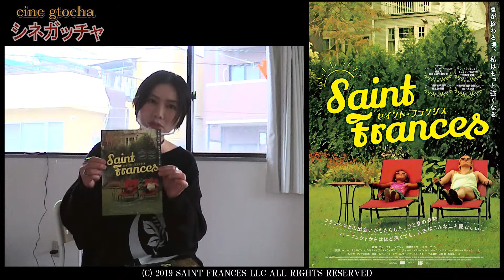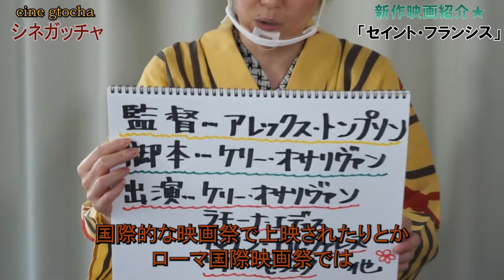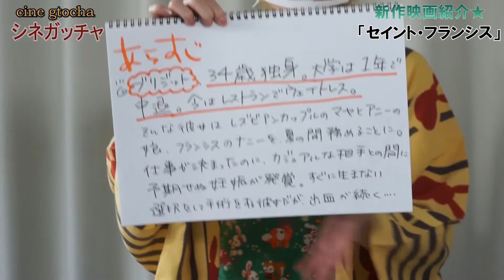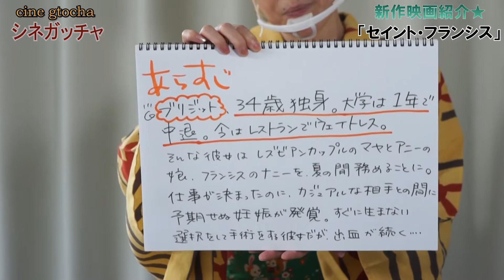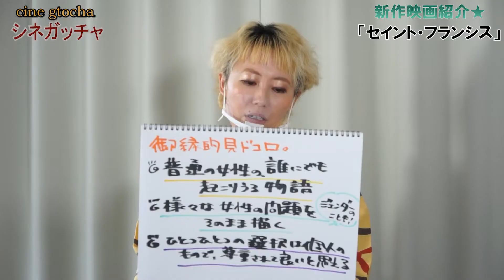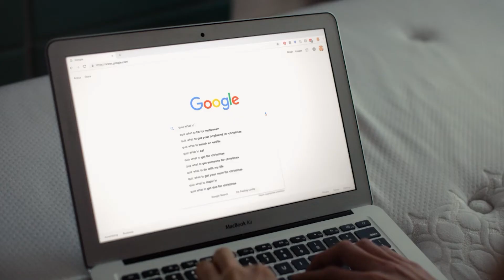映画情報番組シネガッチャ 新作映画紹介「セイント・フランシス」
今回のシネガッチャは、新作映画紹介として『セイント・フランシス』（2022年8月19日公開）を紹介してます☆
冴えない日々を送っている30代女性のブリジット、そんな彼女が6歳の少女フランシスの子守りを任された事から人生に小さな変化が訪れます。

この映画の見どころを番組メンバーの御縁が紹介してます☆

製作：PieceMaker